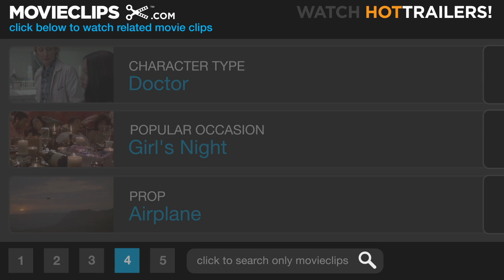That's Catch -22 - Catch-22 (1/10) Movie CLIP (1970) HD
CLIP DESCRIPTION:
Yossarian (Alan Arkin) desperately wants to get out of combat by claiming insanity.

FILM DESCRIPTION:
Director Mike Nichols and writer-actor Buck Henry followed their enormous hit The Graduate (1967) with this timely adaptation of Joseph Heller's satiric antiwar novel. Haunted by the death of a young gunner, all-too-sane Capt. Yossarian (Alan Arkin) wants out of the rest of his WW II bombing missions, but publicity-obsessed commander Colonel Cathcart (Martin Balsam) and his yes man, Colonel Korn (Henry), keep raising the number of missions that Yossarian and his comrades are required to fly. After Doc Daneeka (Jack Gilford) tells Yossarian that he cannot declare him insane if Yossarian knows that it's insane to keep flying, Yossarian tries to play crazy by, among other things, showing up nude in front of despotic General Dreedle (Orson Welles). As all of Yossarian's initially even-keeled friends, such as Nately (Art Garfunkel) and Dobbs (Martin Sheen), genuinely lose their heads, and the troop's supplies are bartered away for profit by the ultra-entrepreneurial Milo Minderbinder (Jon Voight), Yossarian realizes that the whole system has lost it, and he can either play along or jump ship. Though not about Vietnam, Catch-22's ludicrous military machinations directly evoked its contemporary context in the Vietnam era. Cathcart and Dreedle care more about the appearance of power than about victory, and Milo cares for money above all, as the complex narrative structure of Yossarian's flashbacks renders the escalating events appropriately surreal. Confident that the combination of a hot director and a popular, culturally relevant novel would spell blockbuster, Paramount spent a great deal of money on Catch-22, but it wound up getting trumped by another 1970 antiwar farce: Robert Altman's MASH. With audiences opting for Altman's casual Korean War iconoclasm over Nichols' more polished symbolism, the highly anticipated Catch-22 flopped, although the New York Film Critics Circle did acknowledge Arkin and Nichols. Despite this reception, Catch-22's ensemble cast and pungent sensibility effectively underline the insanity of war, Vietnam and otherwise.

CREDITS:
TM & © Paramount (1970)
Cast: Alan Arkin, Bob Balaban, Jack Gilford
Director: Mike Nichols
Producers: John Calley, Martin Ransohoff, Clive Reed
Screenwriters: Joseph Heller, Buck Henry